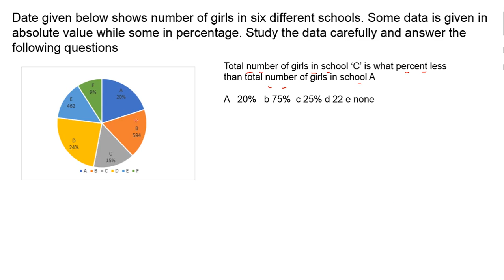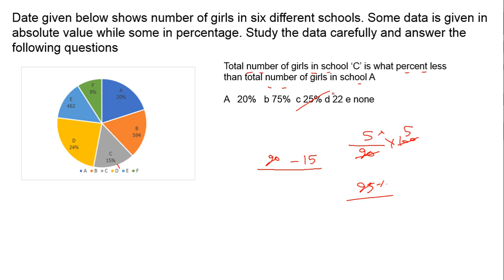DATA INTERPRETATION prelims level RRB PO/CLERK